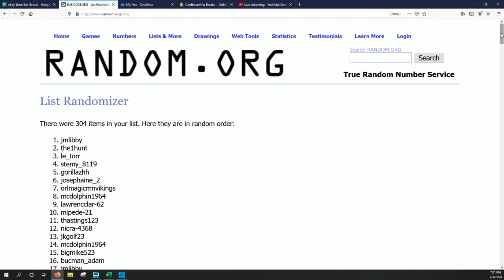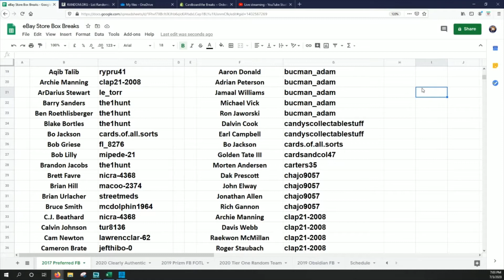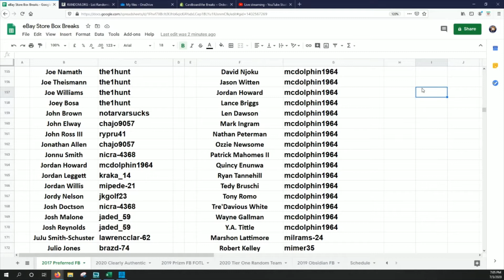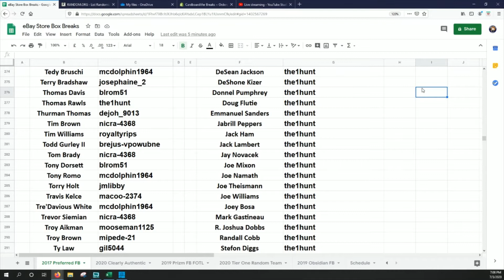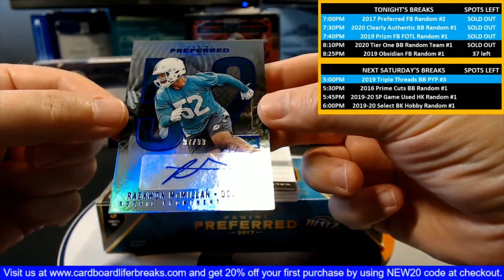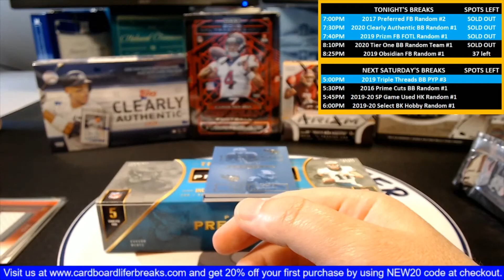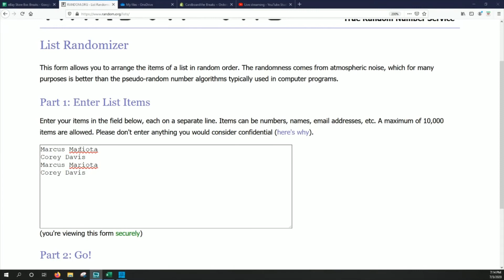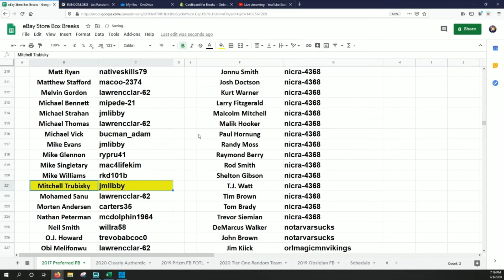2017 Panini Preferred Football 7-3-2020 eBay Store Random Player 1 Box Break #1